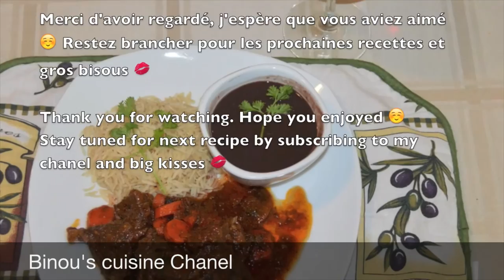Sushi fait maison - Hors Série / Homemade sushi - Special Edition